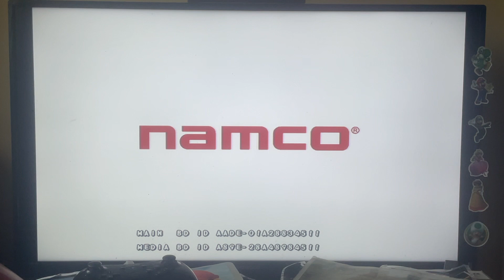Mario kart arcade GP 2